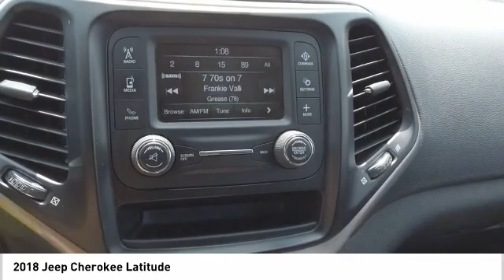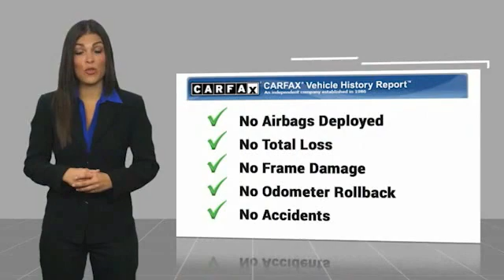2018 Jeep Cherokee Latitude UsedNew or Used 620098B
With such great unique features like a backup camera, braking assist, a power outlet, hill start assist, stability control, traction control, anti-lock brakes, dual airbags, side air bag system, and digital display, you'll be excited to take this 2018 Jeep Cherokee Latitude for a ride.  We're offering a great deal on this one at $14,991.  This one scored a crash test rating of 4 out of 5 stars.  For a good-looking vehicle from the inside out, this SUV features a charming diamond black crystal pearlcoat exterior along with a black interior.  Good cars sell fast!